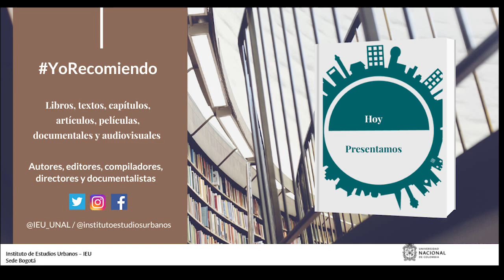YoRecomiendo “História do Café”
Larissa Silva-Dias, pasante en el Instituto de Estudios Urbanos de la Universidad Nacional de Colombia, recomienda el libro “História do Café”, de la historiadora Ana Luiza Martins, de la Editora Contexto, 2008.

Silva-Dias es estudiante de maestría de la Faculdade de Arquitetura e Urbanismo de la Universidade de São Paulo (FAU USP), bajo la tutoría de la Profesora. Dra. Flávia Brito do Nascimento, y pasante en el Instituto de Estudios Urbanos de la Universidad Nacional de Colombia (IEU UNAL), bajo la tutoría de la profesora Ana Patricia Montoya Pino, con beca FAPESP (proceso n. 2022/03593-1).